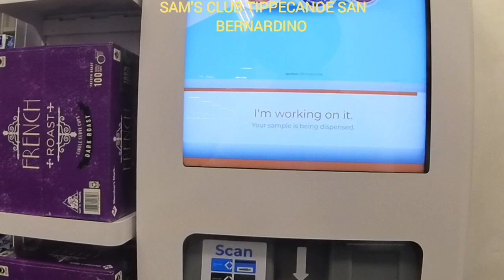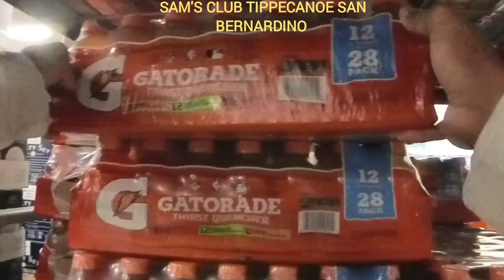SAM'S CLUB TIPPECANOE AV SAN BERNARDINO CALIFORNIA 2024